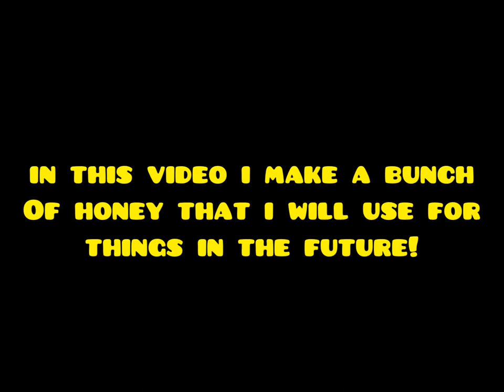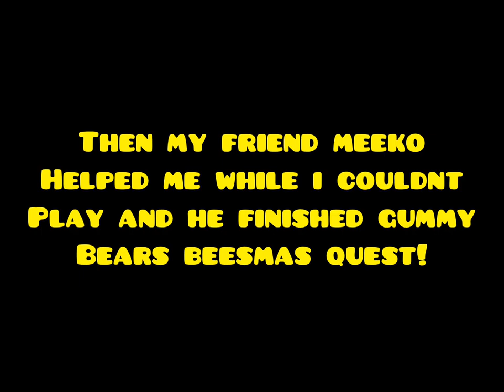Journey to Demon Mask #2 (HUGE BOOSTS/Goodbye beesmas) | Roblox Bee Swarm Simulator